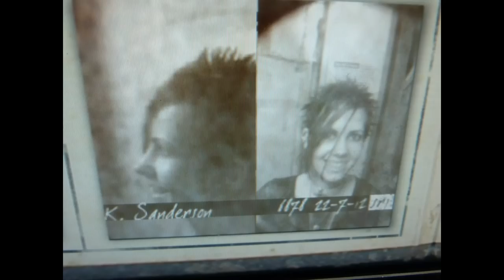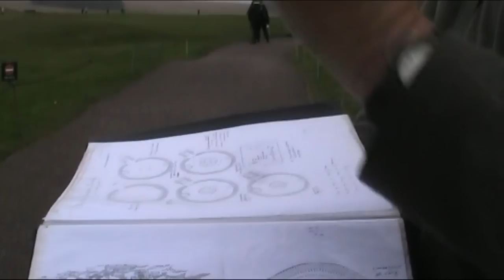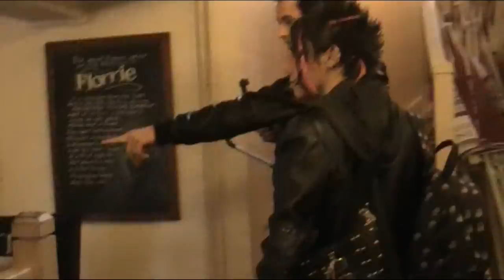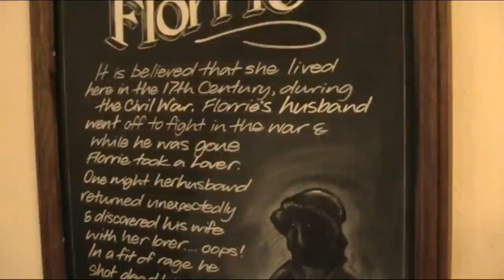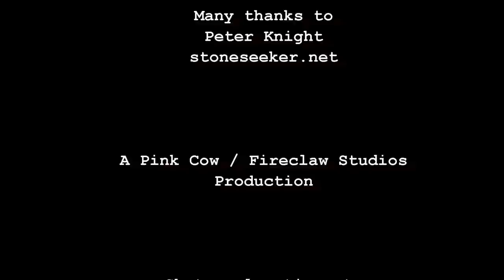C.A.T.S. Calamityville Horror Stonehenge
We take a tour around Stonehenge with our American friend Janette and tour guide Peter Knight from Stone Seekers tours.